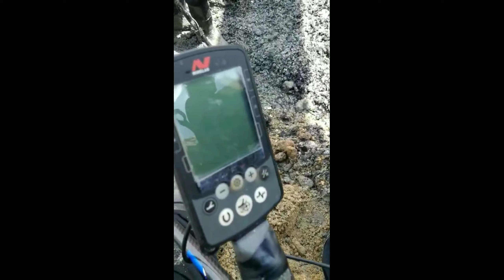Memburu Harta Karun di Pahang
Trip ke port rahsia